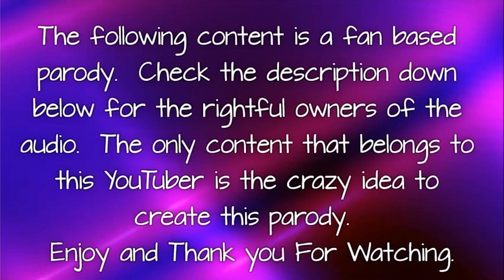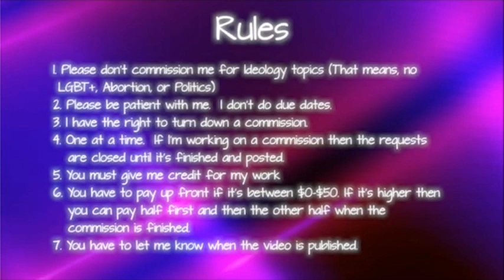Story Time With Shadow - LiseMiniParody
Sonic is trying to tell Tails a story. However, Shadow keeps on interfering.

CHAPTERS
0:00 - Disclaimer
0:18 - Parody
1:03 - Commission Sheet